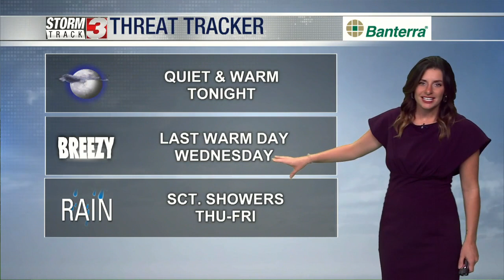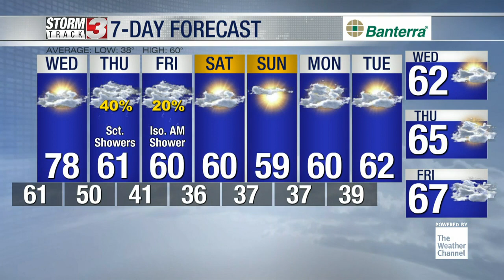Warm weather sticks around for one more day, slight cool down on the way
November 7th Evening Weather with Meteorologist Jacie Brianne